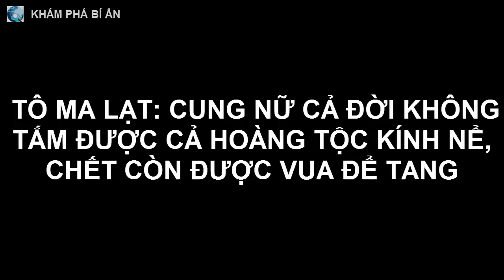Tô Ma Lạt: Cung nữ cả đời không tắm được cả hoàng tộc kính nể, c.h.ế.t còn được vua để tang